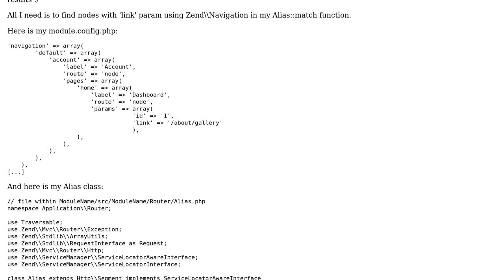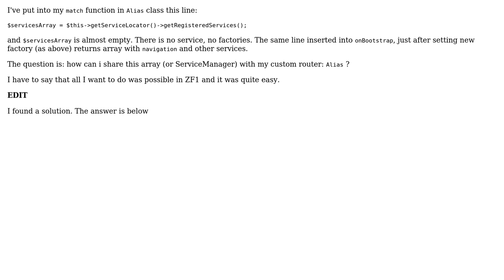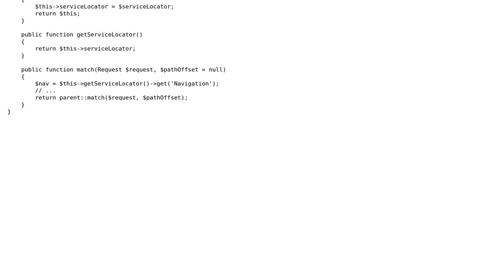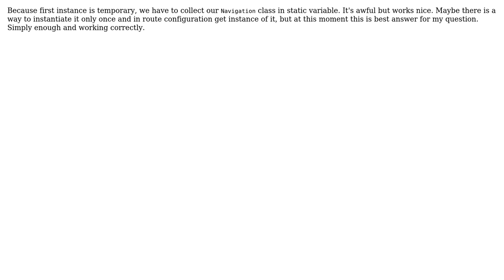ZF2: How to get Zend\Navigation inside custom route? (2 Solutions!!)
ZF2: How to get Zend\Navigation inside custom route?

With thanks & praise to God, and with thanks to the many people who have made this project possible! | Content (except music & images) licensed under CC BY-SA | Music | Images & others | With thanks to user Yes Barry user mkatanski and the Stack Exchange Network Trademarks are property of their respective owners. You are responsible for your own actions.